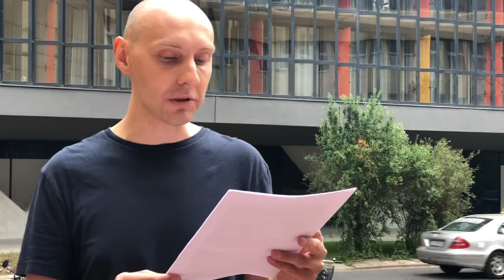HOT 18 Prawo do uniwersytetu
5. wykład ze szczekaczką na Wydziale Ekonomiczno-Socjologicznym UŁ podczas protestu akademickiego przeciwko Ustawie Gowina